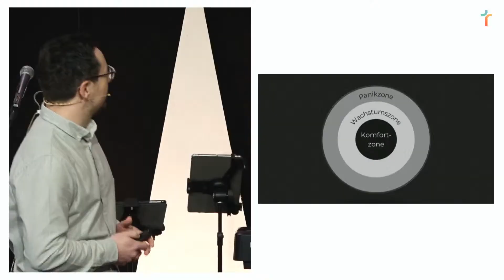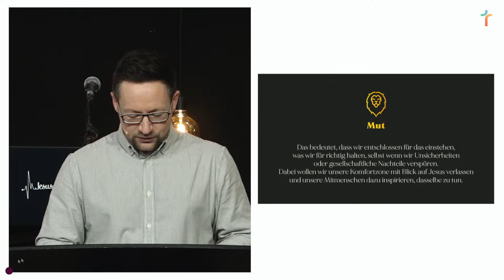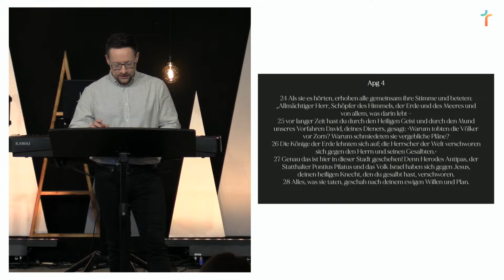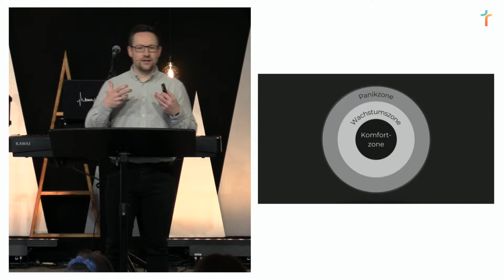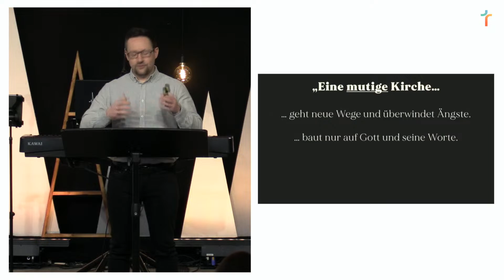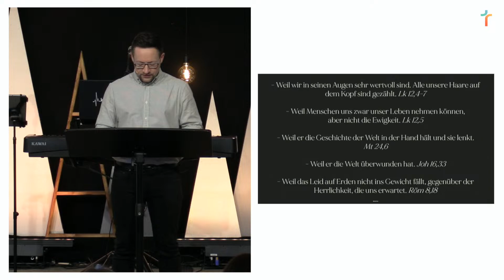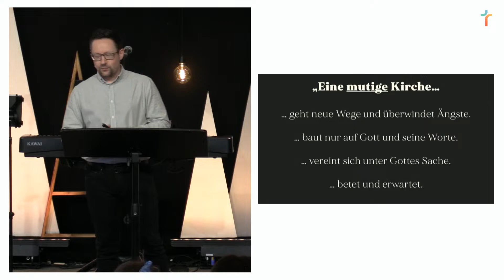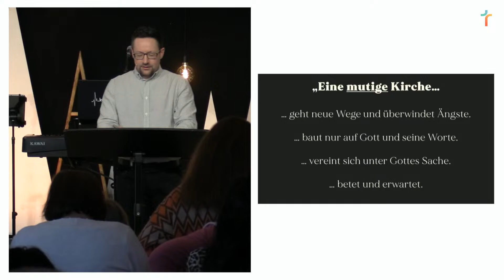UNSERE VISION | MUT (Mutige Kirche) | 07.01.2024 | Ev. Freikirche Herberhausen